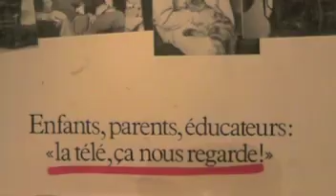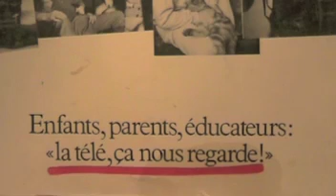CHRONIQUE : SI J'AVAIS LA TELE - EP08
CHRONIQUE : SI J'AVAIS LA TÉLÉ 8/10

"Je me répèterais en résumé:
Un que la télé fait passer du mort pour du vivant;
Deux que je n'y suis pas pour grand'chose;
Trois qu'elle ressemble pourtant souvent à notre manière de vivre;

Gilles Clamens

Emission : 1'35